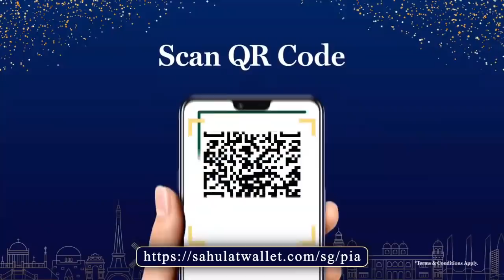Sana Askari Road Trip Pe Kin Areas Main Gayin?